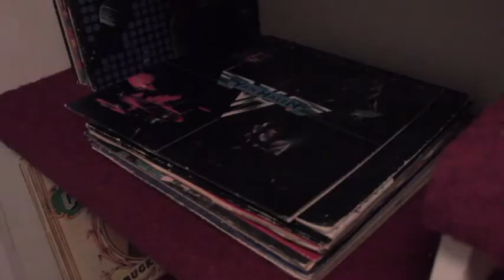Van Halen - Van Halen - Russ's Rad Reviews (Episode 23)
In this episode of Russ’s Rad Reviews, Rad Russ and Cupcake take a look at Van Halen's self titled debut album. They'll be talking about the album's history, and reviewing the packaging, songs, and longevity of the album.